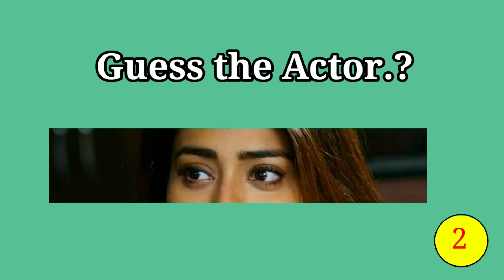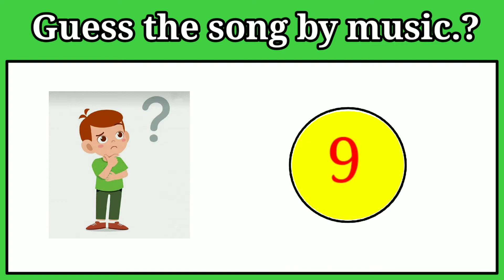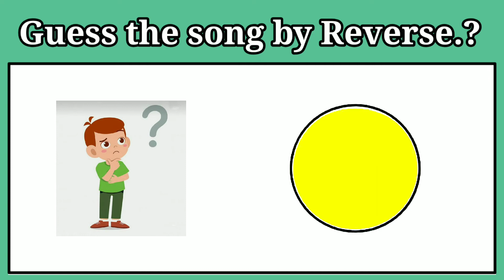సాంగ్ కన్నుకోండి?Guess the song, movie,|Riddles in telugu 2022|podupu kathalu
guessthesongs guessthemovie speedwayyourbrain సాంగ్ కన్నుకోండి?Guess the song, movie,|Riddles in telugu 2022|podupu kathalu|‎@Speedway your brain @speedwayyourbrain6220

Comments👈

instead of contacting Youtube about a

వీడియో నచ్చినట్లయితే సబ్స్క్రయిబ్ చేసుకోండి ఫ్రెండ్స్. 👈🙏